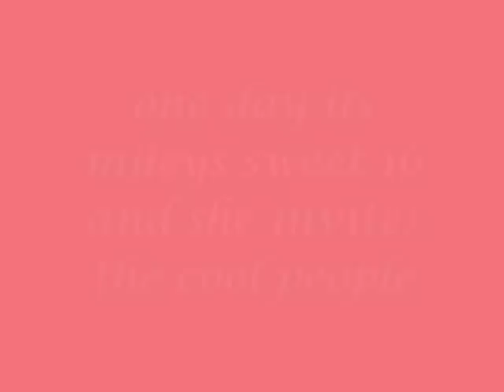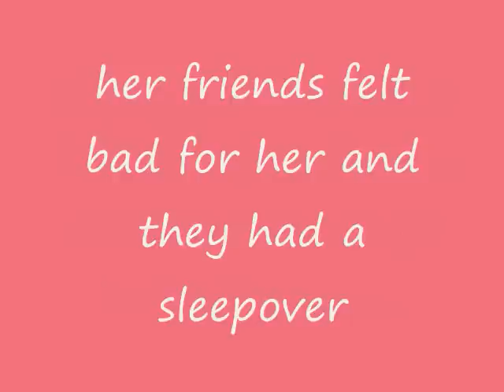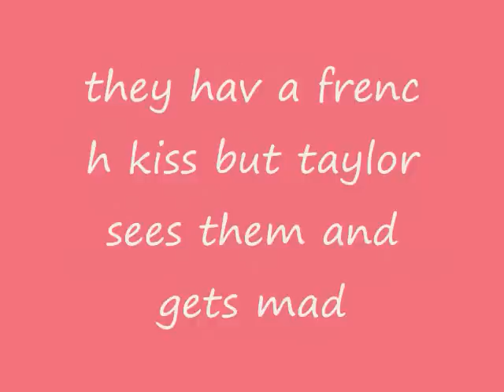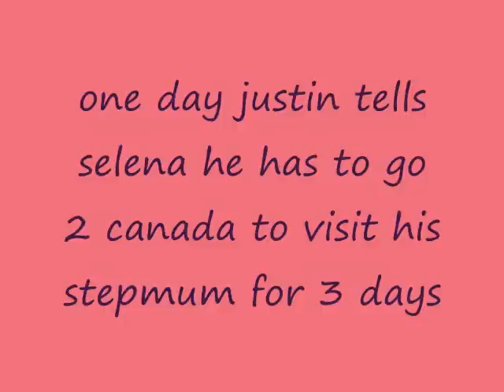A Justlena One Shot-Episode 1